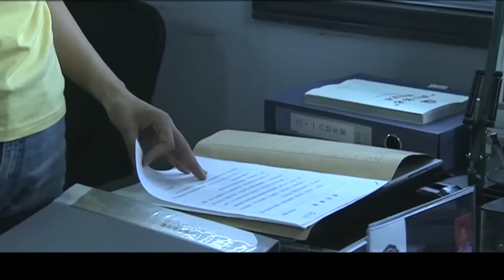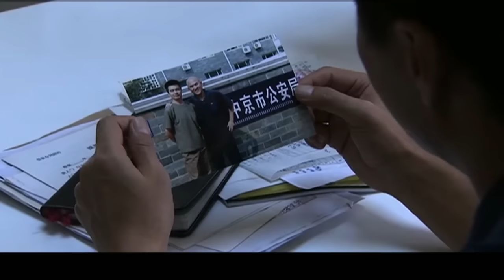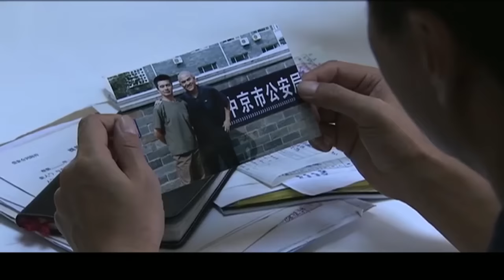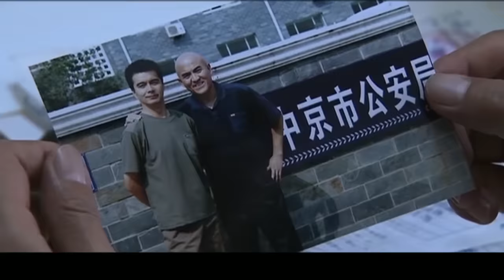【2022最新悬疑剧】反杀 21丨黑老大借发妻上位却心生杀意，不料3天后竟暴尸街头 (悬疑/犯罪/惊险)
►剧情介绍：高速行驶的摩托车穿街而过。枪声过处，黑道一哥吕焕暴尸街头。一直对数年前一桩未决的凶杀案耿耿于怀的刑警队长邹天明闻讯后心里明白，他所等待的终于到来了。
翌日，吕焕的弟弟吕东自外地匆匆返回。自此，血雨腥风弥漫了这个城市中每一个阳光照不到的角落。
吕焕的妻子华红，一个谜一样的女人。警方和吕东都在极力探求她身上隐藏着的不可告人的秘密。we owns the exclusive copyright of all the contents published on the channel.